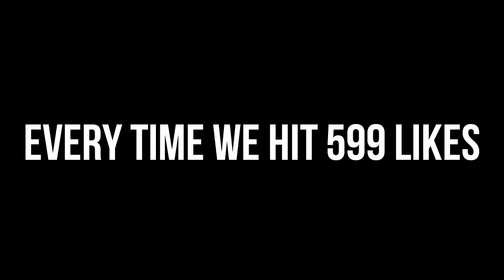WWE 2K16 Masked Kane Chokeslam Entrance Breakouts & Sneak Attacks!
The Devils favorite Demon Kane is in the building! Who gets nailed by the devastating Chokeslam from hell in this WWE 2K16 Entrance Breakout & run-in Video?

"THERE'S A MONSTER BEHIND YOU!"

The menacing masked kane delivers his finisher, the one armed chokeslame to various WWE superstars during their entrances via the new WWE 2K16 Breakout & Run in system for XB1 & PS4.

Creations shown in this video have been individually showcased (PS4)

Intro & Outro Audio is by Ross Bugden & Teknoaxe